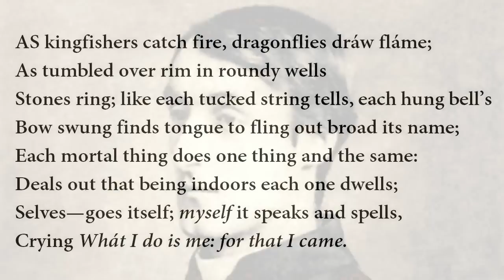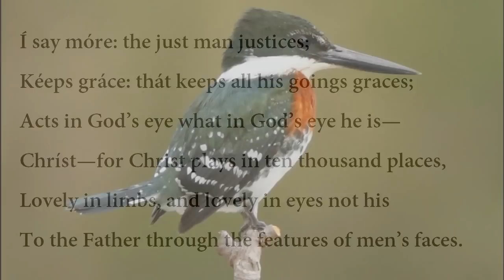As Kingfishers Catch Fire, Dragonflies Draw Flame by Gerard Manley Hopkins (poetry reading)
Published in 1918, this sonnet is in Sprung Rhythm, which was invented by the poet.

There are alternatives to lines 9 and 10
Then I say more: the just man justices;
Keeps grace and that keeps all his goings graces;

The poem means that it's so neat and wonderful that everything has its own special qualities and purpose, created by the engineering of God.  Voltaire ridiculed this idea - mostly targeting Leibnitz - saying "All's for the best in this best of all possible worlds" and pointing out how perfectly noses are designed to support spectacles.

Sigmund Freud added, "and isn't it remarkable that cats have two holes in their fur exactly where their eyes are?" - although Freud was a Darwinist and on the other side of the fence and Voltaire was a nastily-clever sceptic.

But Hopkins appears say that each man does what God has assigned him to do and in his form and features contains some aspect of Christ that God recognises.

Hopkins said "No doubt, my poetry errs on the side of oddness" and none of it was published in his lifetime. He invented a form called "sprung rhythm" in which he chooses which syllables are to be emphasised, which gives freedom from the rigidity of metre but is still wonderfully melodic, with internal rhymes, assonances and dissonaces.

Okay, I was pulling your leg when I attributed the cats' eyes remark to Freud. It was actually "this night's parting thought" from a radio show called Bedtime With Braden in about 1950.

If you want to hear an American Voice, here's a reading

AS kingfishers catch fire, dragonflies dráw fláme;
As tumbled over rim in roundy wells
Stones ring; like each tucked string tells, each hung bell's
Bow swung finds tongue to fling out broad its name;
Each mortal thing does one thing and the same:
Deals out that being indoors each one dwells;
Selves—goes itself; myself it speaks and spells,
Crying Whát I do is me: for that I came.

Í say móre: the just man justices;
Kéeps gráce: thát keeps all his goings graces;
Acts in God's eye what in God's eye he is—
Chríst—for Christ plays in ten thousand places,
Lovely in limbs, and lovely in eyes not his
To the Father through the features of men's faces.